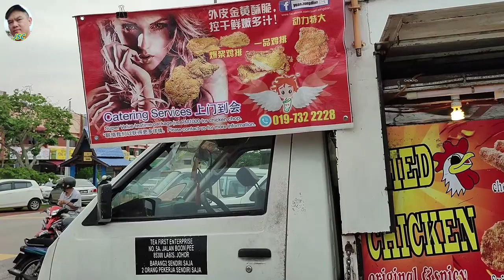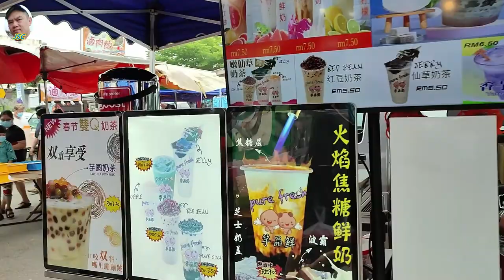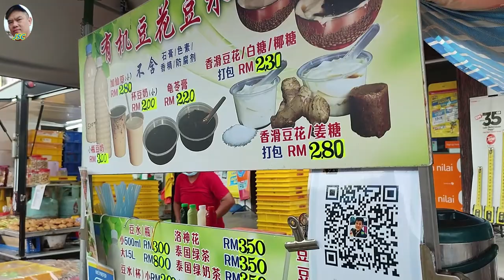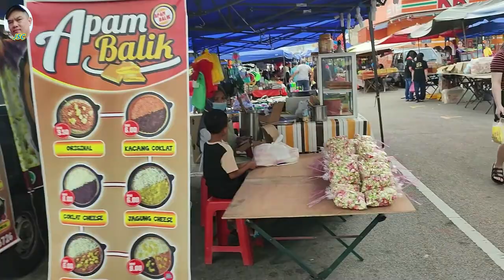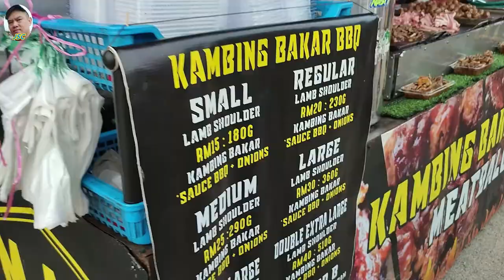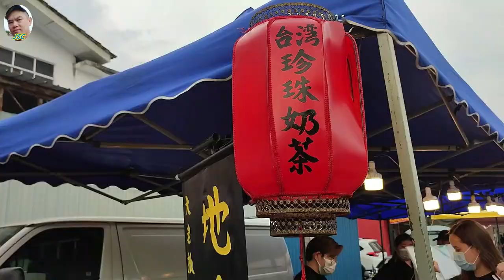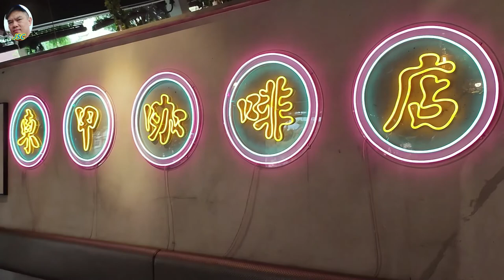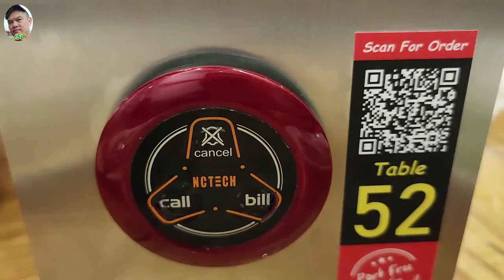东甲最大型夜市场，当地著名的美食天堂 / The biggest night market at Tangkak, local famous food paradise